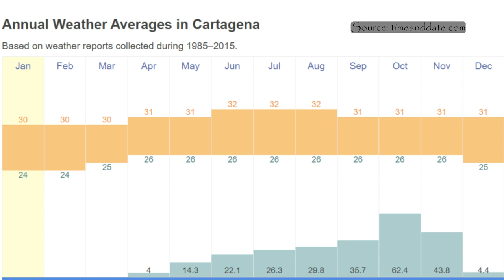Colombia's Caribbean Heart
Cartagena, founded in 1533, is the heart of Colombia's Caribbean Coast. Once one of the Spanish empire's richest cities and most sought-after prizes, it's now known for its historic old center, nightlife, and beaches.

00:00 Intro
00:18 Barrio Marbella
01:22 Safety in Cartagena
01:33 Barrio Marbella
01:47 Centro Historico
02:13 Walls of Cartagena
02:28 Castillo San Felipe de Baraj
02:48 Plaza de la Aduana
02:58 Plaza de los Coches
03:18 Plaza de Bolivar
03:27 Flag of Cartagena
03:42 Carryovers from Spanish Culture
04:22 City Walking Tour
04:47 Barrio Getsemani
05:28 Barrio Bocagrande
05:47 Cartagena Sunsets
06:15 Sunset Cruise